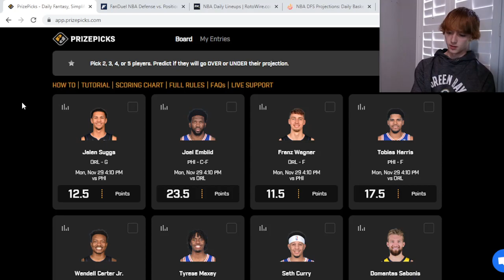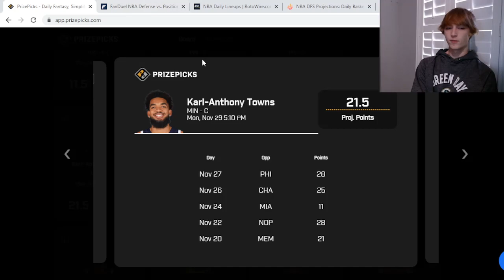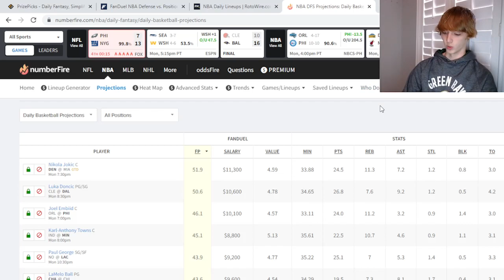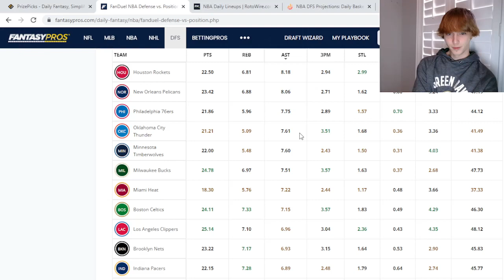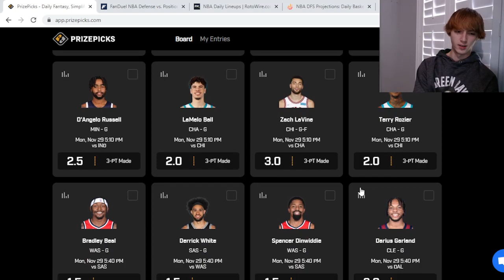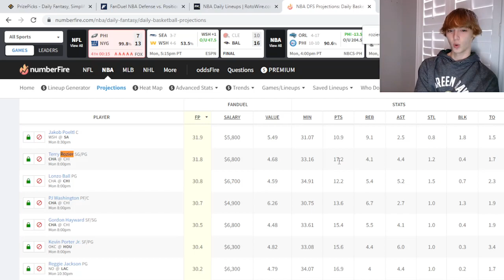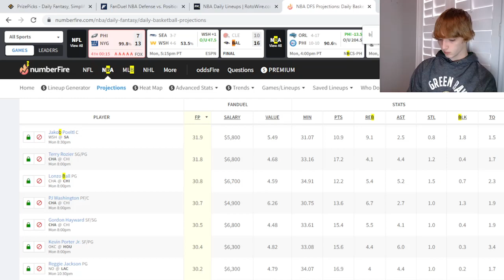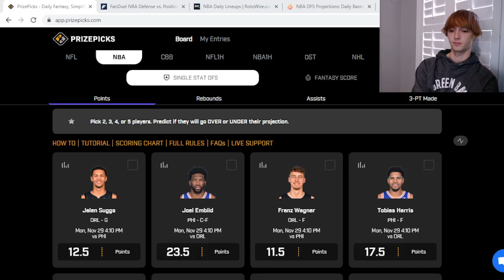BEST NBA PLAYER PROPS FOR 11/29! PrizePicks, Underdog, Fanduel, Draft Kings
Use code PR-UT5JHTD on PrizePicks to make player prop bets and they will match your first deposit up to $100! (Ex.

Use Code: ah2727 on Underdog to get a max $100 first deposit match!

This is *NOT* Gambling advice. I am not responsible for any losses you may get